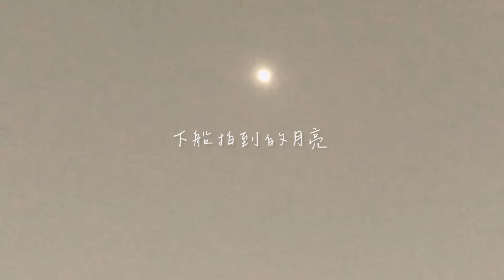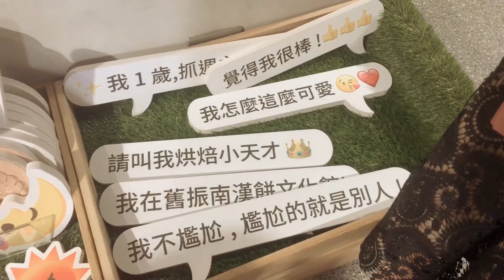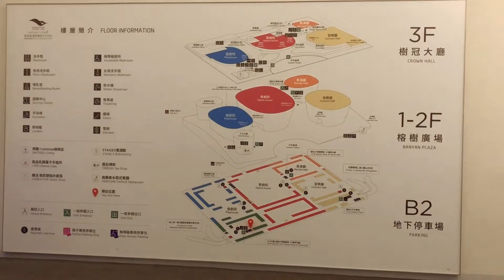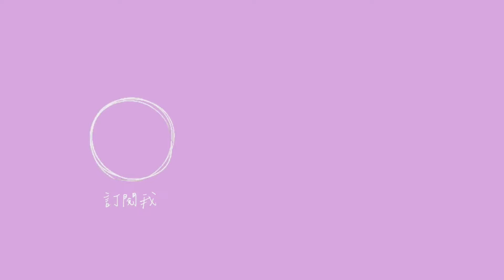𝐕𝐥𝐨𝐠#𝟏𝟑｜國一生的假日𝐄𝐏.𝟐｜Yuzhen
𝘐𝘯𝘴𝘵𝘢𝘳𝘨𝘳𝘢𝘮 - yuzhen.78

剪輯-𝙄𝙣𝙨𝙝𝙤𝙩
縮圖-𝙄𝙣𝙨𝙝𝙤𝙩

ᴛʜᴀɴᴋ ʏᴏᴜ ᴛᴏ ᴇᴠᴇʀʏᴏɴᴇ ᴡʜᴏ sᴜᴘᴘᴏʀᴛs ᴍᴇ